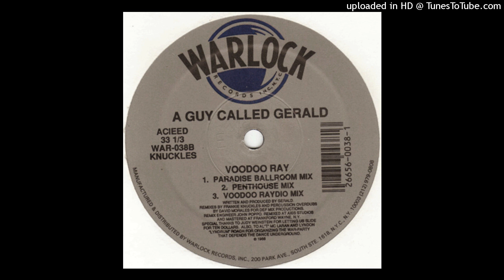A Guy Called Gerald = Voodoo Ray (Paradise Ballroom Mix) {1988}